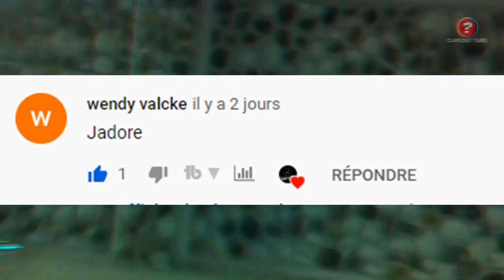Top 7 effrayants des esprits capturés par la caméra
⏳→ Mon Instagram : phenomene.paranormal(très Actifs)